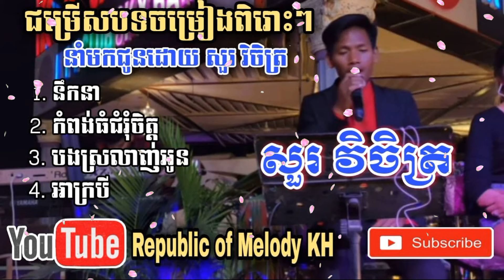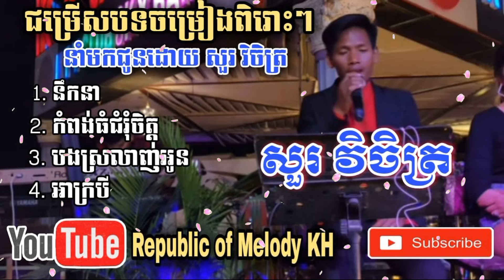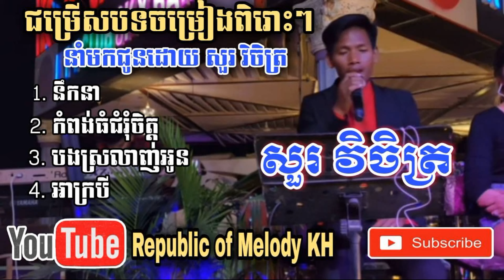នឹកនា-កំពង់ធំជំរុំចិត្ត-បងស្រលាញ់អូន-អាក្របី-ដោយសួរ វិចិត្រ(Sour Vichet) | New Collections 2021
Hello everyone!
Sharing#Music​​​​​​​​​​​​​​​​​​​​​Acoustic​​​​​​​​​​​​​​​​​​​​​Plengka​​​​​​​​​​​​​​​​​​​​​Entertainments​​​​​​​​​​​​​​​​​​​​​#
Uploads for the recover and  entertainments videos.
សួរស្ដីអ្នកទាំងអស់គ្នា!!
សូមស្វាគមន៏មកកាន់ឆានែលរបស់ខ្ញុំ!!
ខ្ញុំសូមធ្វើការចែករំលែកពីបទចំរៀងខ្មែរល្បី ភ្លេងប្រពៃណីខ្មែរ ភ្លេងការ និង​​ការកំសាន្ដផ្សេងៗ។ ហើយខ្ញុំសង្ឃឹមថា ការចែករំលែករបស់ខ្ញុំអាចជួយកាត់បន្ថយភាពតានតឹង របស់បងប្អូននិងមិត្តភក្ដិមួយចំនែកផងដែរ។